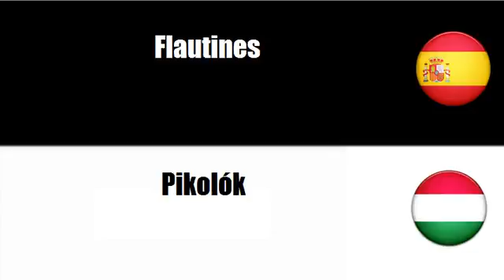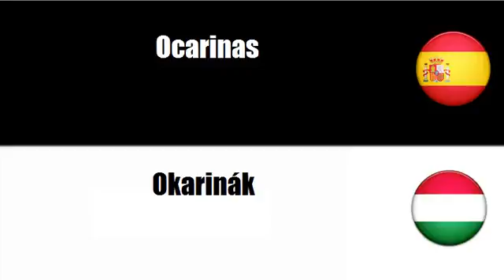Aprenda palavras em Húngaro # Tema = Instrumentos de viento